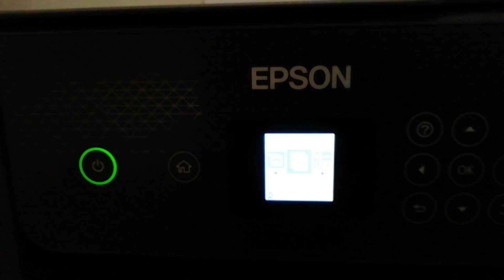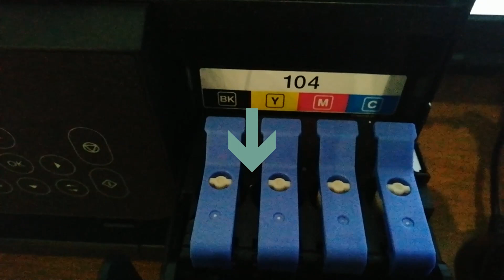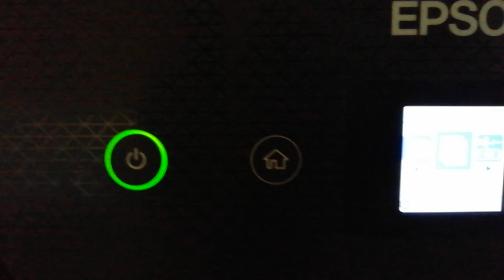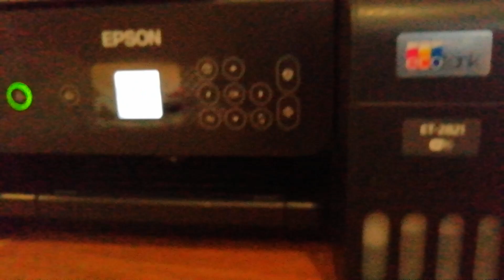Epson Drucker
Unglaublich wie viele Seiten man mit diesem Drucker drucken kann.